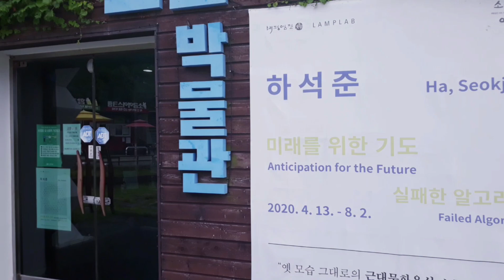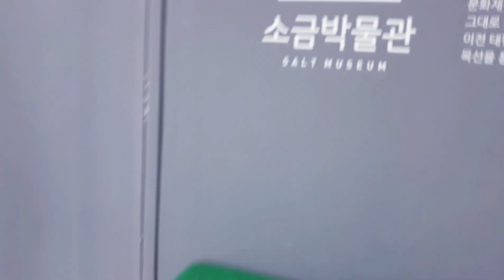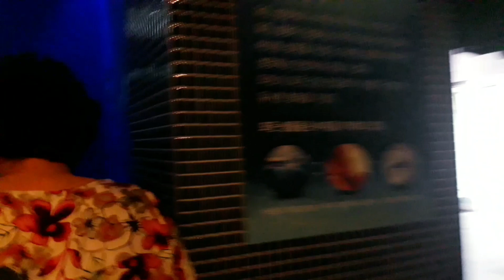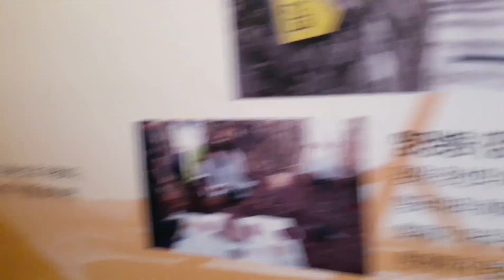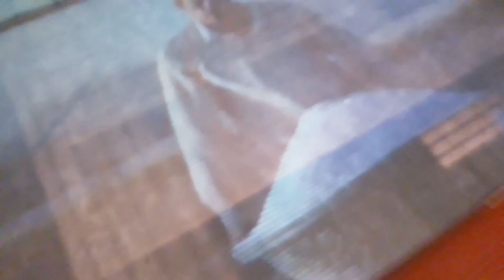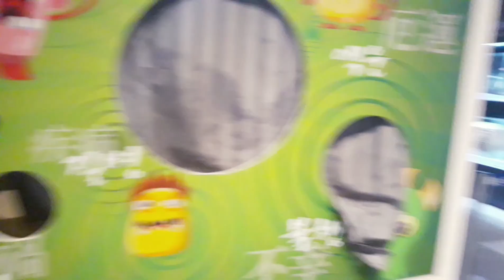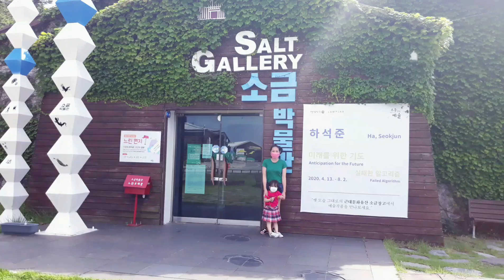SALT GALLERY |SALT MUSEUM